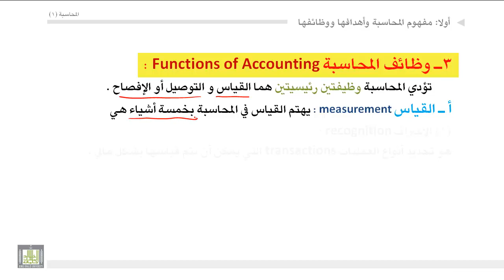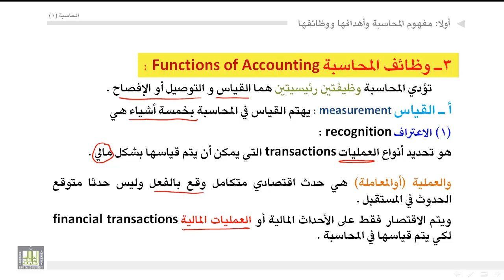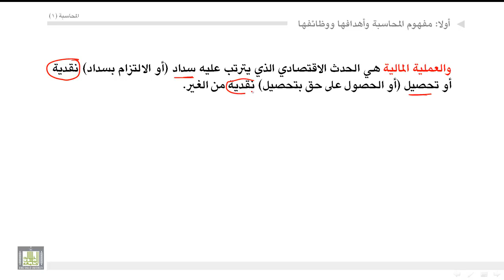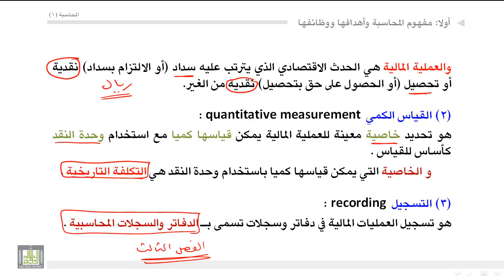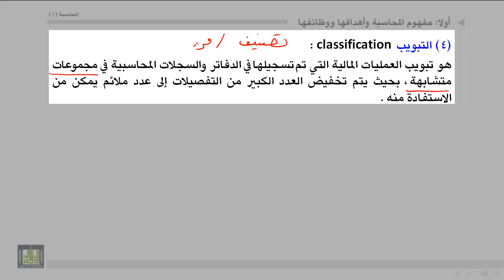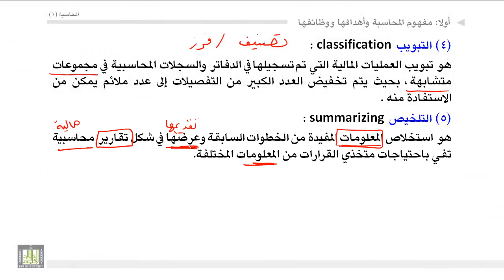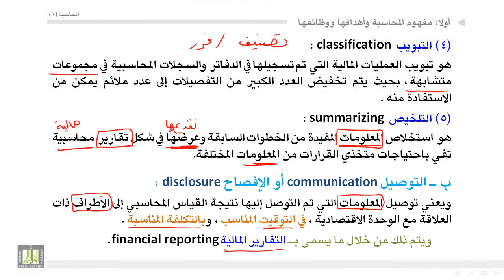مبادئ المحاسبة - وظائف المحاسبة 4-1